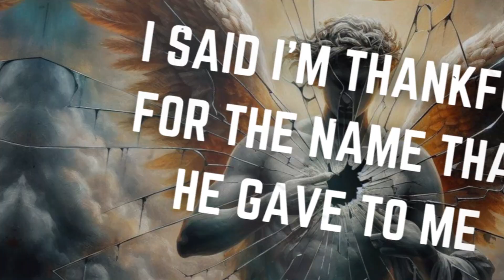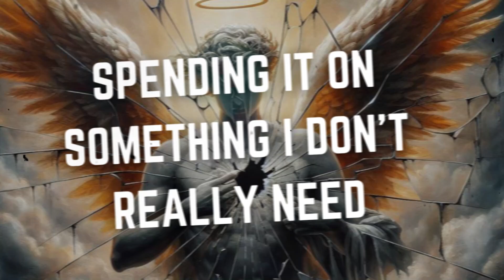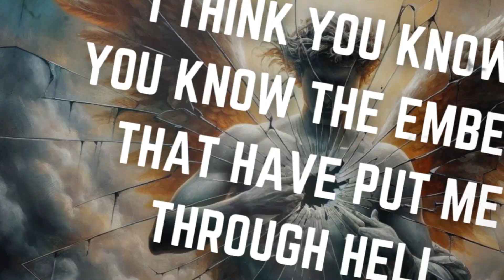// RAH - I'M OKAY LYRIC VIDEO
Produced by MISERY.